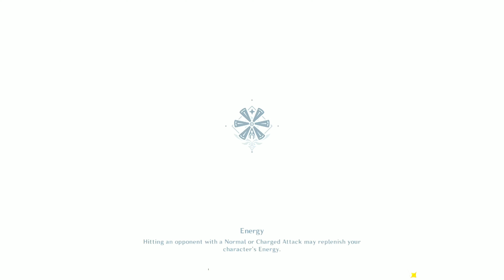Safe spaces 🛸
Hello! We're back! After some phone troubles, Motivational Teyvat is ready to go once more! This time we talk about safe spaces and have some input from my friend Amy!